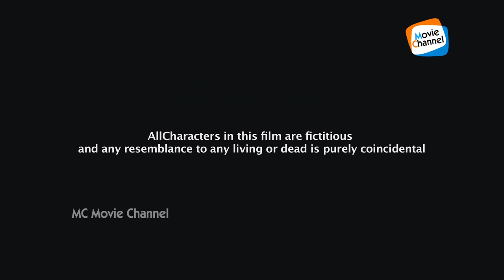Mirchi Malayalam Full Movie | Malayalam Full HD Movie | Prabhas | Anushka Shetty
"Mirchi" is a 2013 Telugu dubbed malayalam action-drama  film written and directed by koratala siva. The film stars Prabhas, anushka shetty ,richa gangopadhyaaya,sathyaraj, nadiya moidu, adithya menon and brahmananda. produced by pramod upalapathi .The movie released in malayalam on Sept. 25 2015.
Director : Koratala Siva
Producer : Rafi Mathira
Starring : Prabhas , Anushka Shetty , Brahmanandam , Subbaraju  , Sampath Raj , Sathyaraj
Lyrics : Rafi Mathira
Singers : Afsal, Pradeep Palluruthy, Ranjini Jose, Vidhu Prathap, Durga Viswanath, Mridula Warrier, Sam Shiva
Editing : Kotagiri Vengateswara Rao